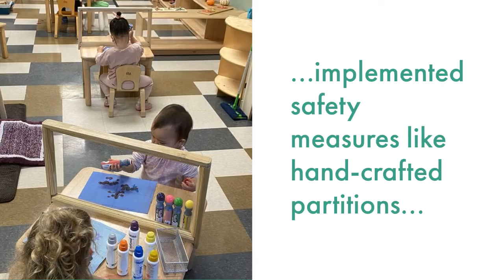Greene Towne's Heroes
We could not do what we do without our heroes!